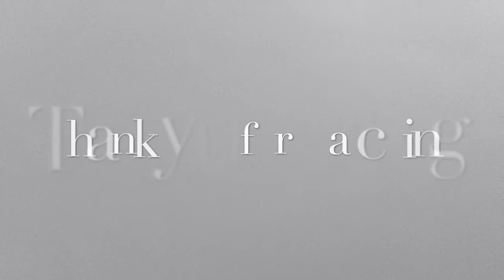Heritage Park || Blacksmith ||Calgary ||Alberta||Canada